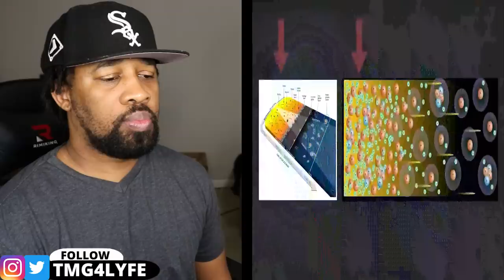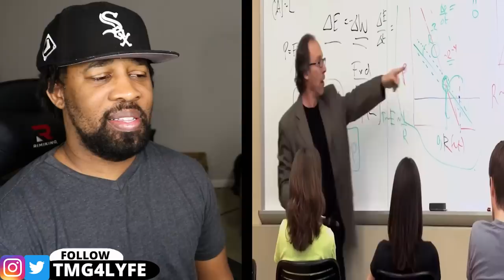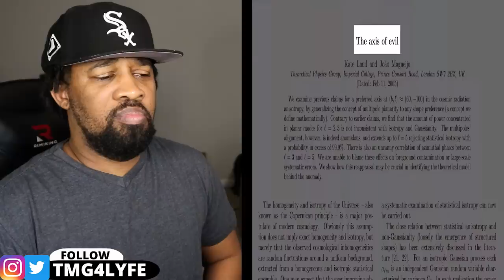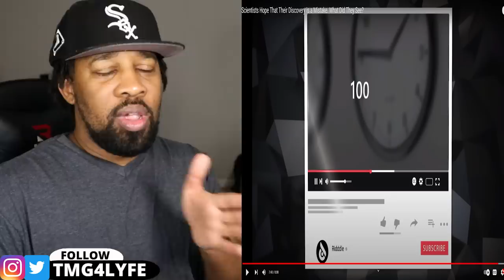Scientists Hope That Their Discovery is a Mistake. What Did They See?